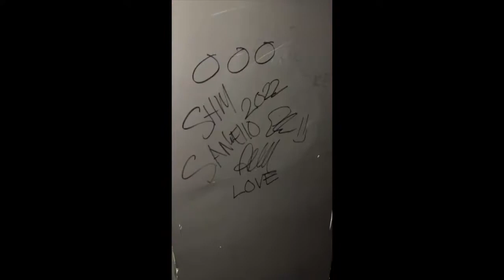MIAMI EDM CELEBRITY PARTY AT STORY NIGHTCLUB IN SOUTH BEACH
This video is a series of clips of wild late night EDM celebrity parties at STORY NIGHTCLUB in South Beach.  If you want to see and hear EDM in live and up close at STORY Nightclub here is the video the will take your view away! Don't miss the EDM Party in South Beach at one of the top 10 EDM nightclubs in America.

Our South Beach EDM Party Tour Package begins with a 2 hour open bar with unlimited drinks then hop on a Party Bus with club sound and lighting and get VIP entry into Story Nightclub and party until 5AM!